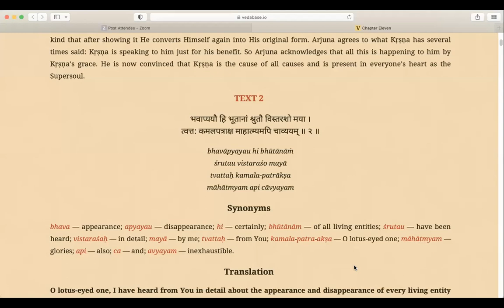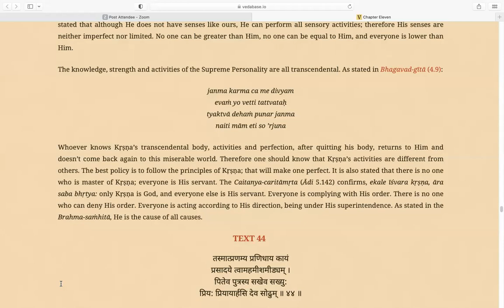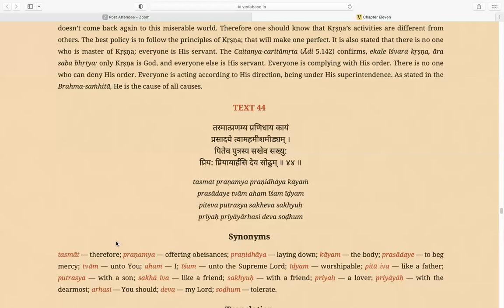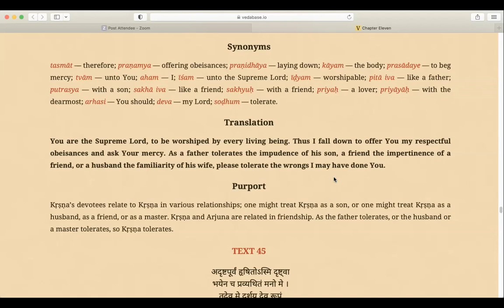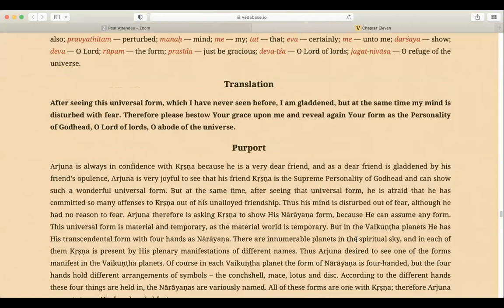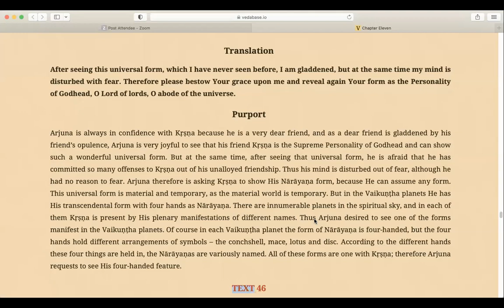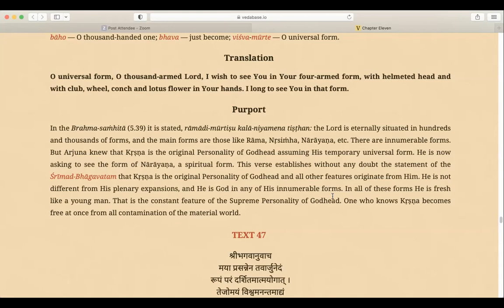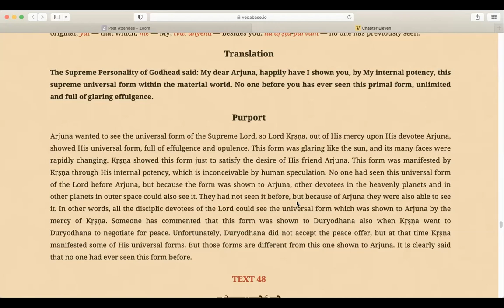Bhagavad Gita 11.43 to 11.47 - Power of Association - संघ की शक्ति!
Passcode krishna

Haribol :)